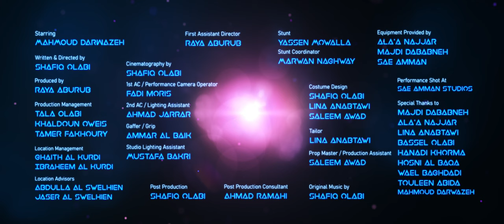Endless Skies - Shafiq Olabi (Official Music Video)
Official music video for "Endless Skies" by Shafiq Olabi - available now on all major streaming platforms.

Thanks to the Amazing cast and crew who made this project possible ❤️

Starring - Mahmoud Darwazeh
Written & Directed by Shafiq Olabi
Produced by Raya Aburub
Production Management - Tala Olabi, Khaldoun Oweis & Tamer Fakhoury
Stunt - Yaseen Mowalla
Stunt Coordinator - Marwan Naghway
1st Assistant Director - Raya Aburub
Location Manager - Ghaith Al Kurdi & Ibraheem Al kurdi
Location Advisors - Abdullah Al Swelhien & Jaser Al Swelhien
Cinematography - Shafiq Olabi
1st AC / Performance Camera Operator - Fadi Moris
2nd AC / Studio Lighting Assistant - Ahmad Al Jarrar
Gaffer/Grip - Ammar Al Baik
Lighting Assistant - Mustafa Bakri
Costume Design - Shafiq Olabi, Lina Anabtawi & Saleem Awad
Tailor - Lina Anabtawi
Prop Master / Production assistant - Saleem Awad
Equipment Provided by Ala'a Najjar, Majdi Dababneh & SAE Amman
Post Production - Shafiq Olabi
Post-production Consultant - Ahmad Ramahi
Original Music - Shafiq Olabi

Performance shot at SAE Studios
Special Thanks to
Majdi Dababneh
Ala'a Najjar
Luminus Production
Lina Anabtawi
Bassel Olabi
Hosni Al Baqa
Hanadi Khorma
Wael Baghdadi
Touleen abida
Mahmoud Darwazeh